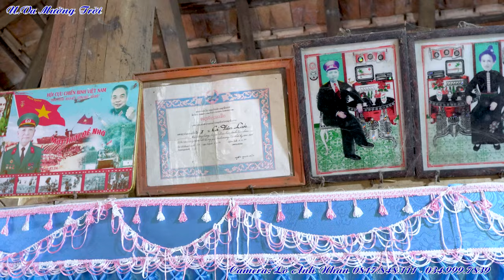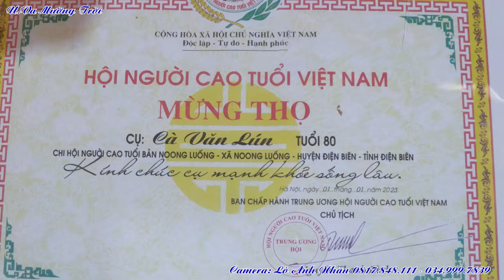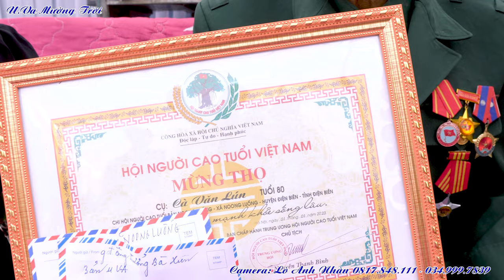Toàn Cảnh Lễ Mừng Thọ Ông Cà Văn Lún, Bản Noong Luống, Xã Noong Luống, Huyện Điện Biên